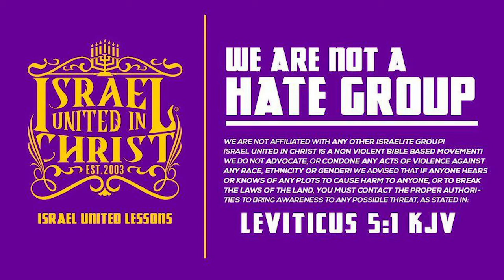IUIC | Sis Sees Nothing Wrong With Dressing Half Naked